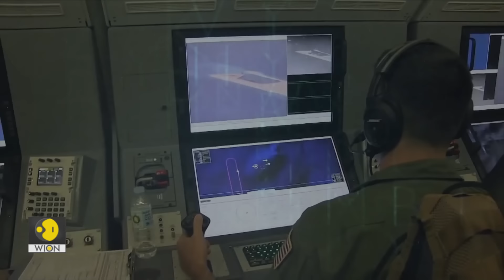Gravitas: US Navy SEALs die during anti-Houthi operation. What's the real story?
The U.S. Central Command has said that two of its Navy SEALs have died after they went missing at sea during an anti-Houthi operation on January 11. Can highly-trained SEALs really go missing at sea? Or is America hiding something?

$us